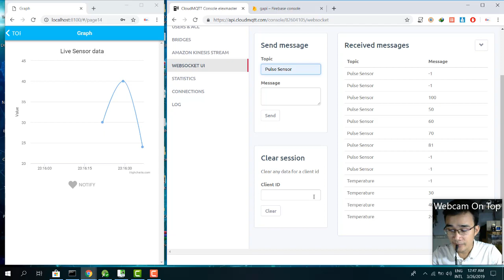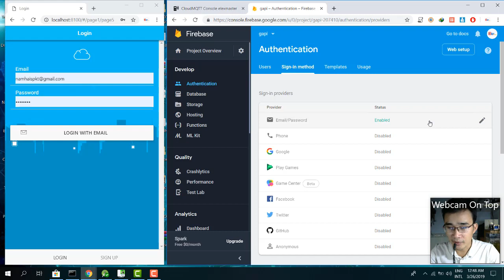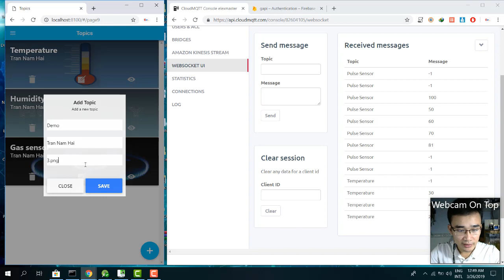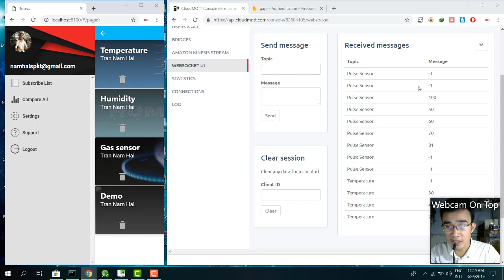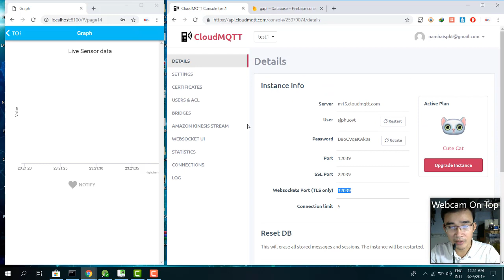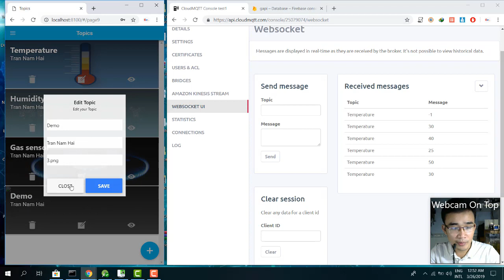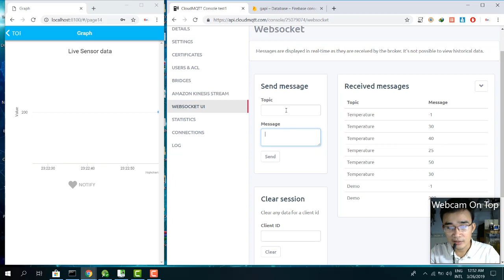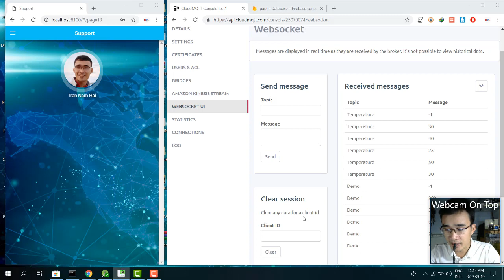NODE JS - NODEMCU - ANDROID - MQTT - FIREBASE